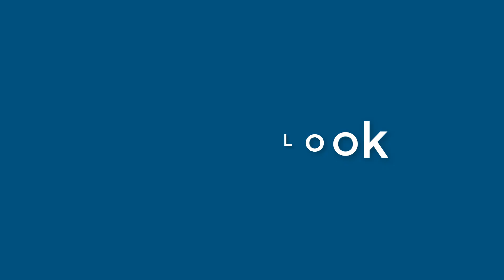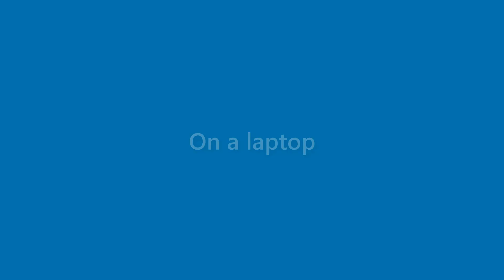Maximus Jacobs - appearance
Name Look - Maximus Jacobs - appearance. In this video we present "Maximus Jacobs" name look and feel in various scenarios.
This video will cover:
How does "Maximus Jacobs" look as a personal letterhead?
How does "Maximus Jacobs" look on a business card?
How does "Maximus Jacobs" look on a computer/laptop screen?
How does "Maximus Jacobs" look with different background colors?
How does "Maximus Jacobs" look with various fonts?